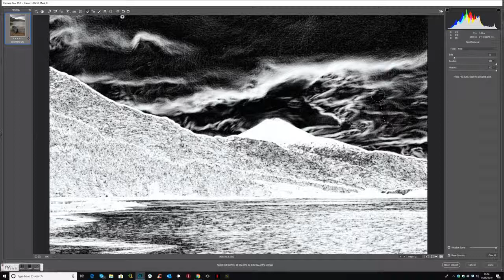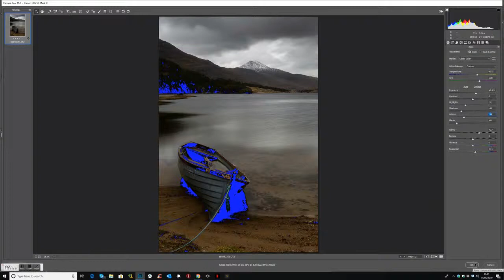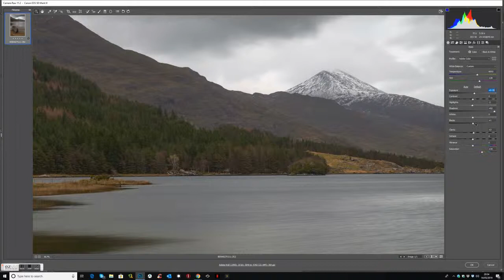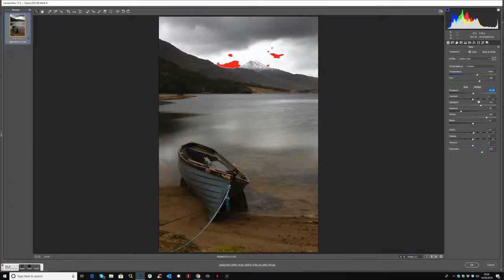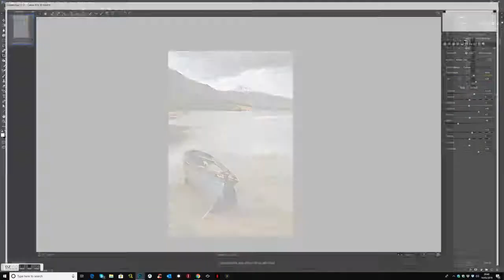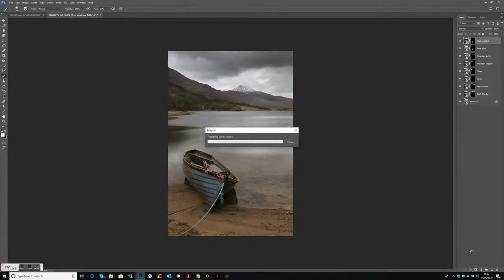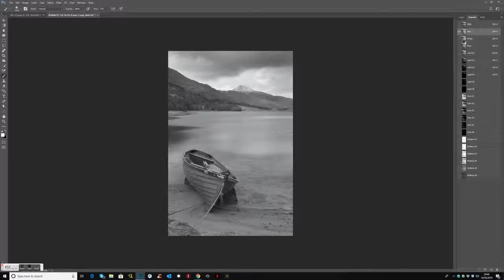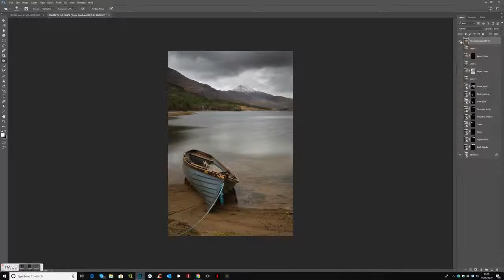Pshop for Noel